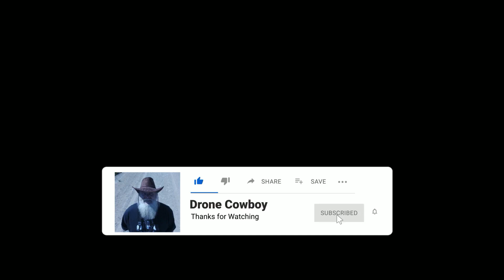Pont Ferroviaire Bonaventure Québec Canada 🍁 Mavic mini3 Pro 🚂2024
Groupe Sema Structures Ferroviaires.

SEMA est une entreprise spécialisée œuvrant dans le domaine de l’entretien, la réparation et la construction d’infrastructures ferroviaires. Par l’entremise de ses sociétés exploitantes, Groupe Sema Structures Ferroviaires, Sema Railway Structures et Les Ateliers Ferroviaires de Mont-Joli, elle emploie plus de 100 employés sur divers chantiers un peu partout au Canada.

SEMA is a specialized company working in the field of maintenance, repair, and construction of railway infrastructure. Through its operating companies, Groupe Sema Structures Ferroviaires, Sema Railway Structures, and Les Ateliers Ferroviaires de Mont-Joli, it employs more than 100 employees on various sites across Canada.

Work is almost done at the Bridge now over the Bonaventure River Job Well Done 👍 Les Travaux 🚧 Sont Presque Terminé  du Pont Ferroviaire de Bonaventure 🚂